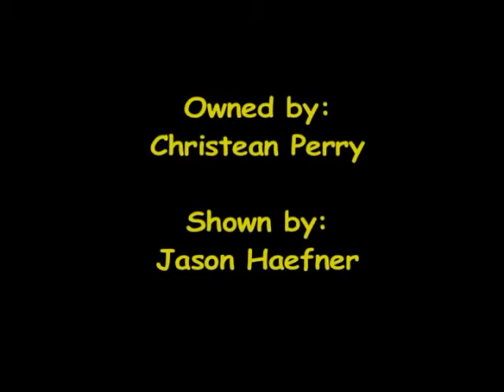Tangy Janey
Shown at: RECHA
Santa Rosa, California
1,500 Novice